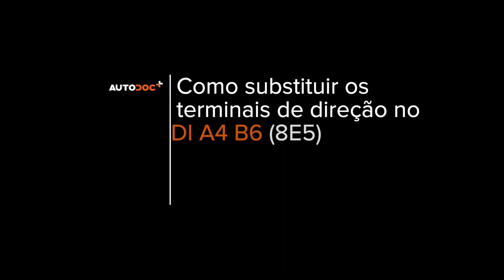Como substituir ponteiras de direção AUDI A4 B6 (8E5) [TUTORIAL AUTODOC]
Como substituir a ponteiras de direção no AUDI A4 B6 (8E5) 1.9 Stasjonsvogn 04.2001–12.2004 [TUTORIAL AUTODOC]

🔝 Principais marcas que produzem a ponteiras de direção: KAMOKA, MAPCO, VAICO, FEBI BILSTEIN, A.B.S., LEMFÖRDER, TOPRAN.

Todos os vídeos e tutoriais em PDF sobre como substituir peças de reposição num AUDI A4 B6: descarregue e veja em AUTODOC CLUB

🛠️ As ferramentas de que precisa para substituir ponteiras de direção:
- spray WD-40
- chave dinamométrica
- martelo
- cinzel plano
- chave inglesa
- paquímetro